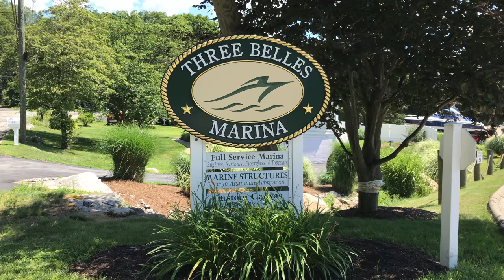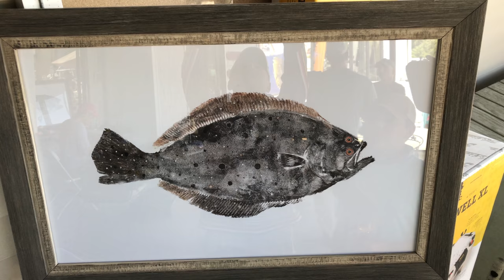(S0 Ep99) Part 2, Three Belles Outfitters Trifecta Challenge 2017, Kayak fishing Long Island Sound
The 2017 TBO winner has been named and a fully rigged Hobie Outback Camo edition has found a new home!  Again I'd like to thank TBO for the opportunity to fish an amazing event with my son! I look forward to fishing next years Trifecta Challenge!

What I Film With:
iPhone 7
GoPro - Hero 4 Black
GoPro Housing
Big Mic
Big Mic Wind Screen
Wearable Mic
Wearable Mic Wind Screen
GoPro Mic Adapter
Mic Adapter
Camera Mount
Huge GoPro Battery
GoPro Battery Adapter

Editing:
Computer - Apple Macbook Pro 15

Fishing Gear:
Big Kayak
Med Kayak
Kayak Cart
Inflatable Life Jacket
Life Jacket
Big Fish Finder
Small Fish Finder
Shimano Trevala Spinning Rod
Shimano Trevala Conventional Rod
Shimano Sustain Reel 4000
Shimano Saros 1000 Reel
Shimano Calcutta B Reel 200

Fishing Lures:
Kalin's 5" Lunker Grub
Pro Cure (Menhaden)

Song: Friends [Rewind Remix Release]
Artist: Alien

Artist: MOS3S

Artist: Jessenth Ebenezer

mark delarosa fishing